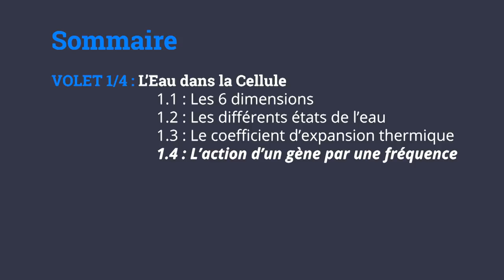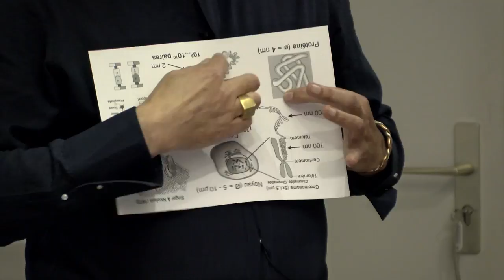4/7 - Marc HENRY - L'Eau dans la Cellule - L'Action d'un Gène par une Fréquence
4/7 - Marc HENRY - L'Eau dans la Cellule - L'Action d'un Gène par une Fréquence

Quatrième partie d'une formation présentée par Marc HENRY, professeur en physique quantique sur le thème des utilisations de l'eau en agriculture. Dans ce premier volet d'une formation en quatre parties, le thème abordé sera l'eau dans la cellule.